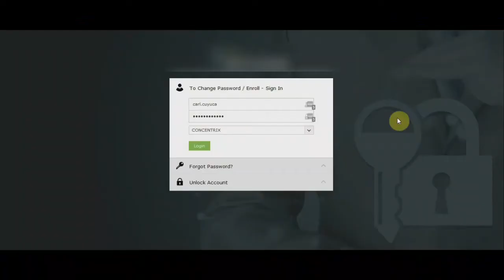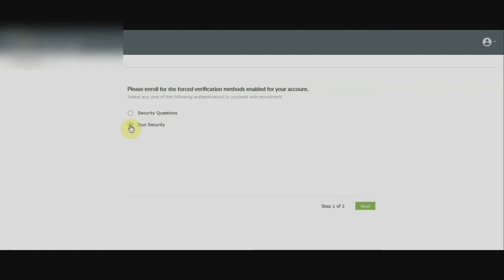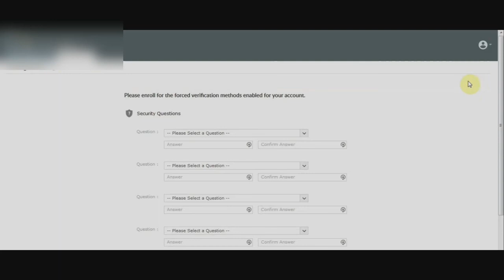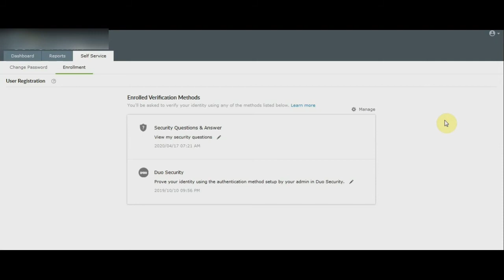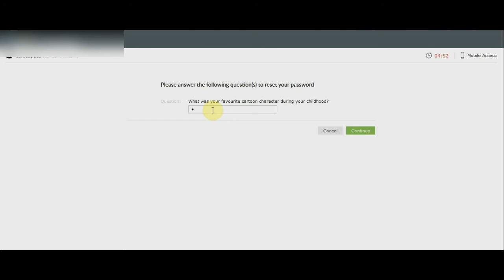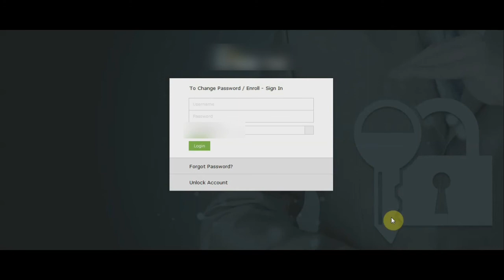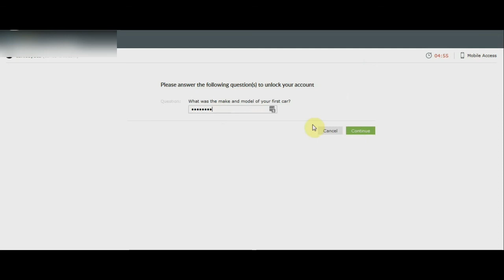SSO PASSWORD RESET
Video Tutorial On How To Reset SSO via Self Service